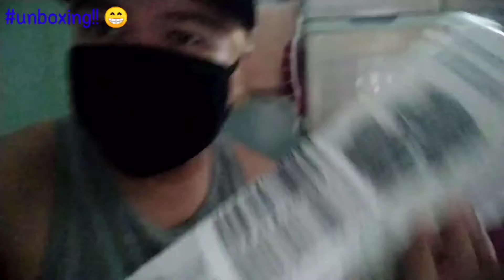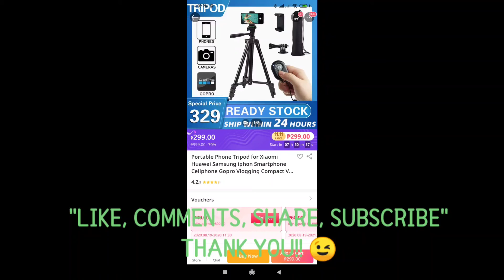Tripod sa LAZADA! sulit nga ba ang pera mo!? 🤔 real TV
real TV